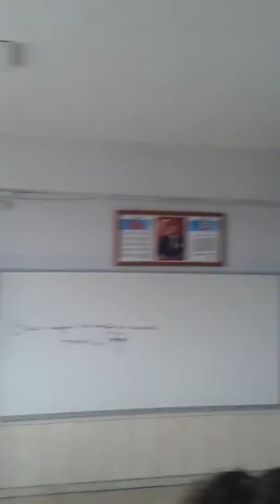Sinif piknik yaparken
Cukur cocuklari